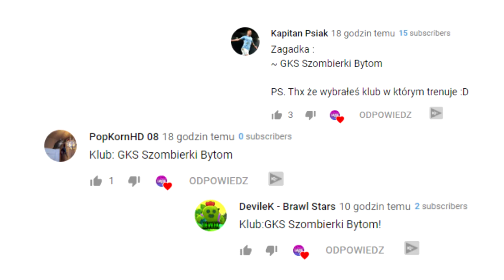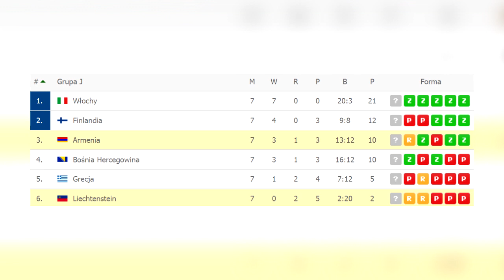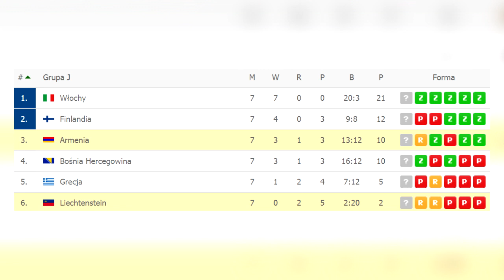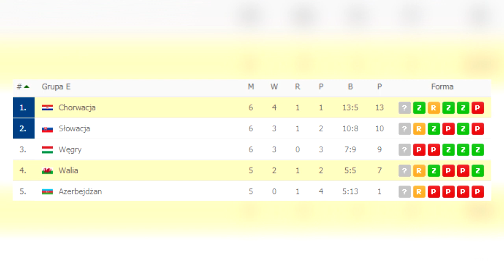Stadion imienia Cristiano Ronaldo! Polska wygrała 11 do 0!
➡️ Cristiano Ronaldo doczekał się własnego stadionu
➡️ Polska Reprezentacja u17 pokonała rywali 11 do 0
➡️ Krzysztof Piątek może trafić do Manchesteru United
➡️ Rekord Sergio Ramosa w Reprezentacji Hiszpanii
➡️ Klose o Lewandowskim
➡️ Eliminacje Euro 2020
➡️ Antoine Grizemanna męczy się w FC Barcelonie
➡️ Oxlade-Chamberlain o powrocie do gry
➡️ Gareth Bale jednak zagra z Chorwacją

Źródło:
EFE
imago
Getty Images
PAP
CyfraSport
AFP
Bayern Monachium
Łączy nas piłka
REUTERS
EPA
AP
ACTION IMAGES
Dominik Fijałkowski
dpa
Insidefoto
printerest
AP Photo / Antonio Calanni
AFP File